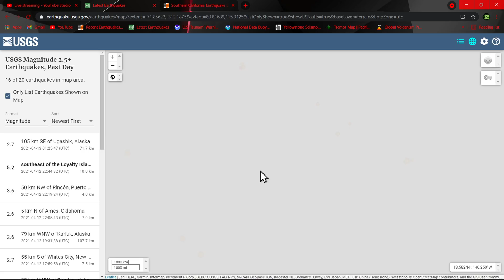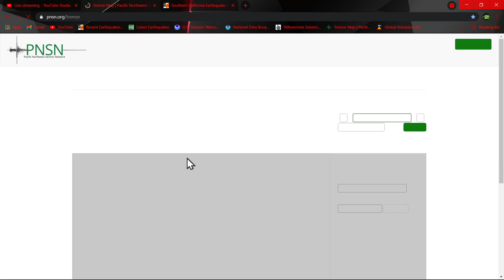Small Earthquake swarm near Pacifica ,Ca Earthquake update 4/12/2021